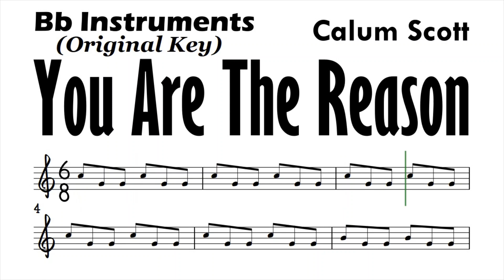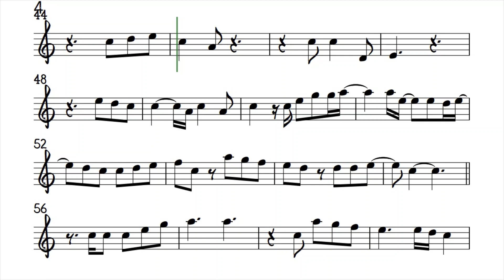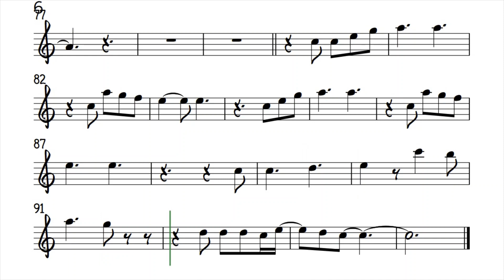YOU ARE THE REASON Bb Instruments Original Key Bb Sheet Music Backing Track Play Along Partitura